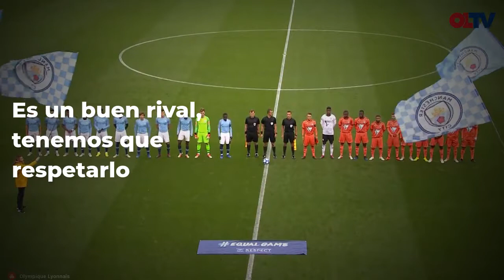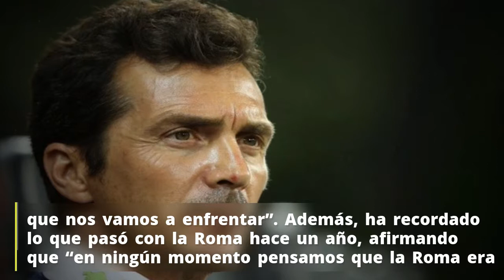Amor avisa sobre el Lyon y Pep Guardiola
Guillermo Amor ha sido el encargado de dar las primeras impresiones del enfrentamiento que va a medir en los próximos meses de febrero y marzo al Barça contra el Lyon por un puesto en los cuartos de final de la Champions League. Finalmente fue segundo, aunque para Amor no significa nada, ya que el club galo es un rival muy duro y habrá que pelear los partidos para conseguir la clasificación: “A estas alturas pensar que va a ver equipos fáciles no es así. Fuente